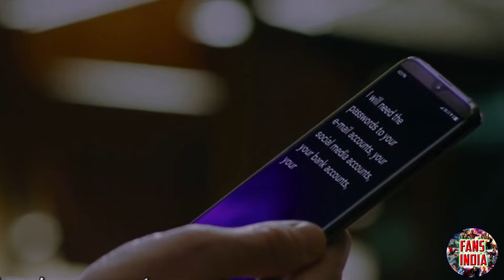Jexi Movie 2019 Review in Tamil | Hollywood Times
Jexi 2019 Review in Tamil | JEXI Mobile | Hollywood Times

jexi full movie

tamil hollywood times

jexi

hollywood movie tamil review

hollywood times

jexi movie review

hollywood tamil movies
jexi review tamil
latest hollywood tamil movie

tamil full movie2019

Jexi 2019 Review in Tamil

JEXI Mobile

adam devine

rose byrne

justin hartley

jexi full movie

jexi movie 2019

Adam DeVine

jexi movie

michael pena

Jon Lucas

Scott Moore

Lionsgate

Tamil dubbed hollywood movies

Tamil dubbed

Dubbed Movies

Hollywood review in tamil

Fansindia

jexi tamil review

jexi review ign

jexi review Fansindia

alexandra shipp

movie review

jexi movie review tamil

Hollywood times

jexi trailer

jexi adam devine